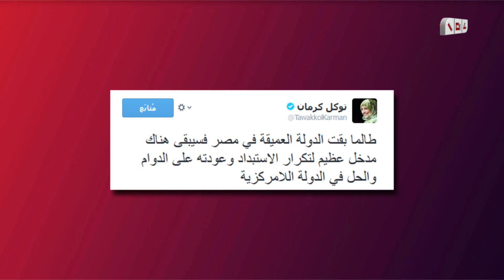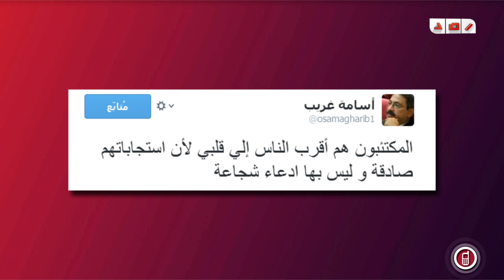رصد | اراء المشاهير عبر شبكات التواصل الاجتماعي